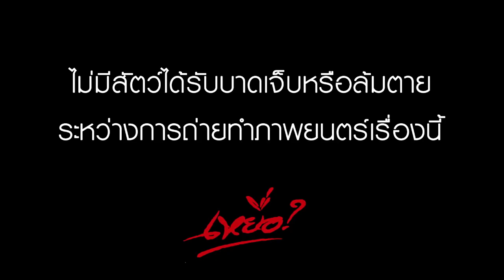ฉากรอนรานมีอาการวิตกจริต ภาพยนตร์ เหยื่อ ปี 2530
รอนรานเสียใจกับเรื่องที่เกิดขึ้น กลัวว่าจะโดนจับไปทรมานหรือถูกยิงเป้า ส่งผลให้มีอาการวิตกจริต จนกระทั่งใช้ความรุนแรง

**ไม่มีสัตว์ได้รับบาดเจ็บหรือล้มตายระหว่างการถ่ายทำภาพยนตร์เรื่องนี้**

ภาพยนตร์เรื่อง เหยื่อ (2530)

กำกับโดย
ชนะ คราประยูร

แหม่ม จินตหรา
รณ ฤทธิชัย